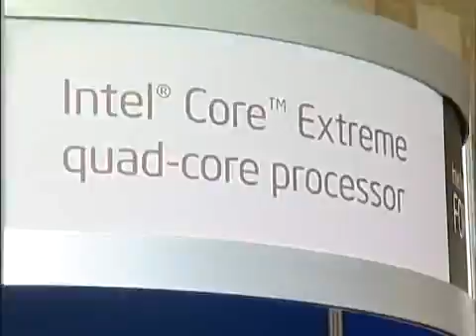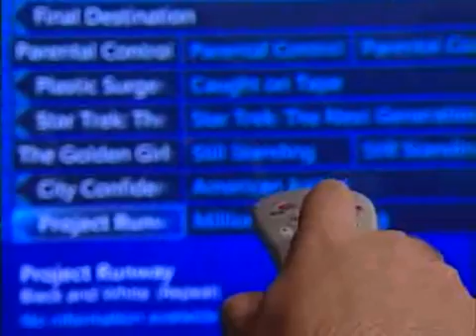IDF (Intel Developers Forum)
San Francisco, CA-- More than 4,000 of the world's sharpest tech minds gather in San Francisco to brainstorm and review the latest gadgets with a chip hoping to make history at the Intel Developers Forum this week. Intel announces their new Quad Core chip with four "brains" leapfrogging their current Core 2 Duo chips when they are to be released this November. Good news for consumers, as lower prices are expected on Core 2 Duo computers this holiday shopping season.